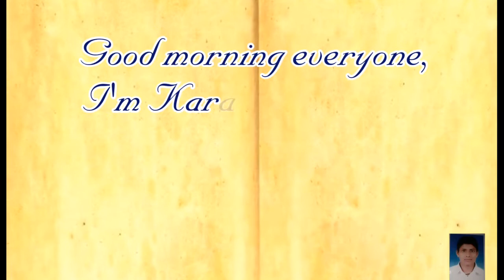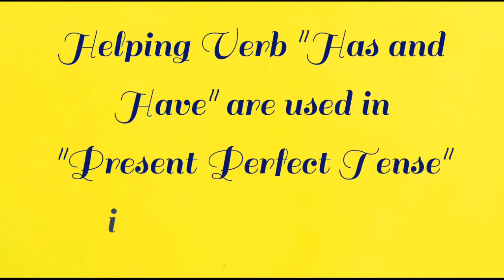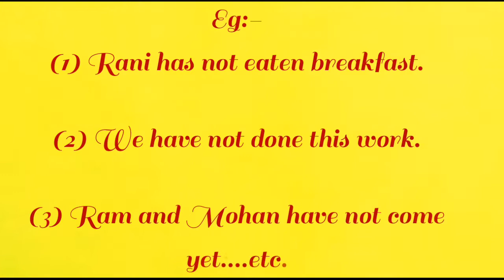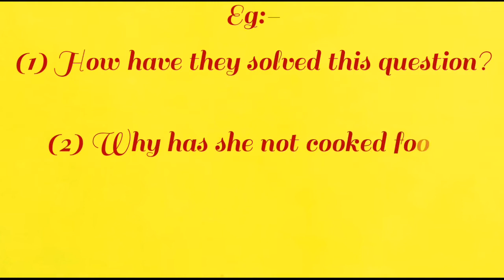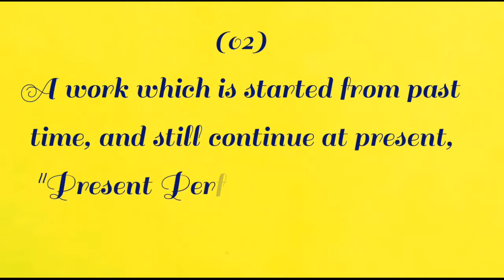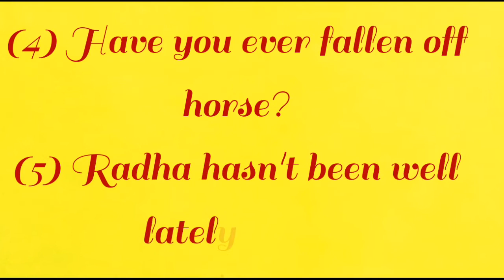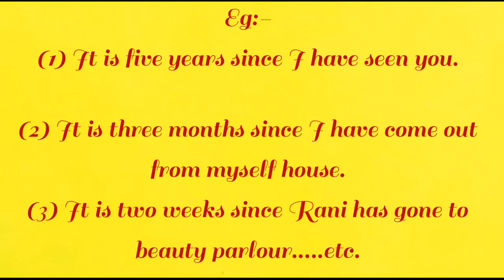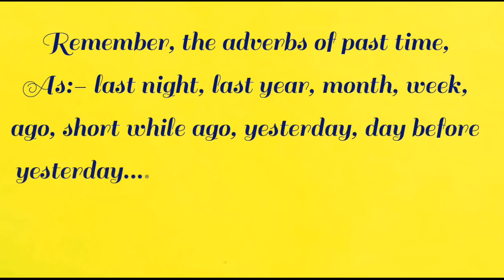Tense (part-4)|Present Perfect Tense |By-Karan sir